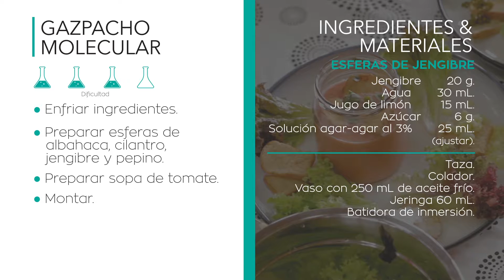Cocina Molecular para el Aula - Gazpacho molecular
Receta salada Nº4: Gazpacho molecular

“Cocina Molecular para el Aula: Los profes a la Cocina” tiene como objetivo entregar herramientas y habilidades de carácter científico -de forma gratuita- a profesores de ciencia y gastronomía a través de la utilización de técnicas de Cocina Molecular para que estos puedan transmitir a sus estudiantes los principios físico-químicos y bioquímicos subyacentes de una manera simple y entretenida.

“Cocina Molecular para el Aula: Los profes a la Cocina”, es un proyecto ejecutado por Imagina Ciencia en las dependencias de la Fundación Ciencia & Vida, y financiado por CONICYT a través de su Programa Explora en el marco del XX Concurso de Proyectos Explora de Valoración y Divulgación de la Ciencia y la Tecnología 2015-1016.